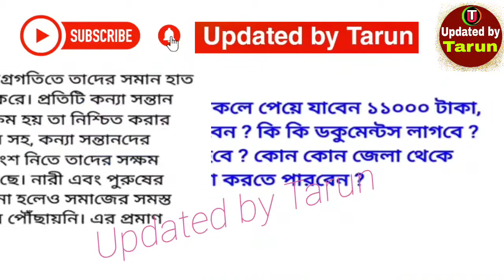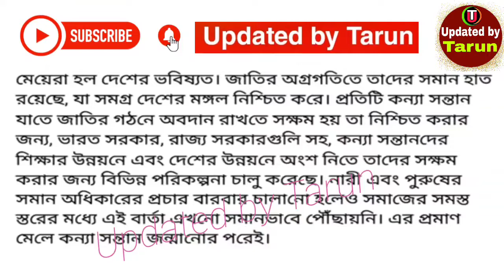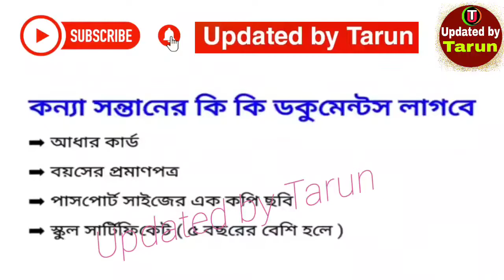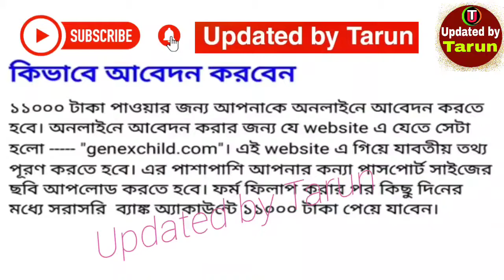মেয়ে হলেই মিলবে 11 হাজার টাকা / যেকোন বয়সের মেয়ে হলেই এই সুবিধা মিলবে/ Scheme for Girls 2021